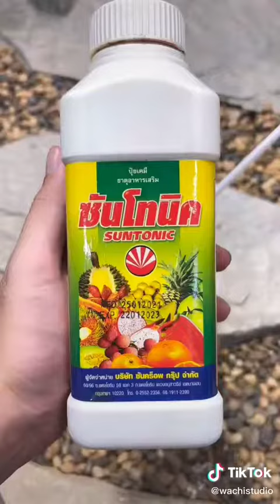บอนหูช้าง​ด่างเหลือง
WachiStudio(@wachistudio) on TikTok UNBOX ✨